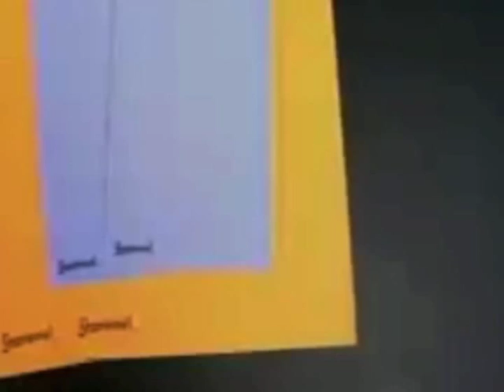The Shamwow Dub!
Thanks for the nice comments y'all, they're much appreciated.

Is the shamwow really as good as you think? no, not really.
Yes, i am aware i switched voices =S
but this was a video for my COMMTECH class, and we had to split up the work 50/50.
By the way, this was a bugger to upload.